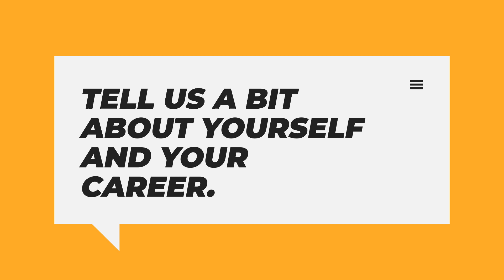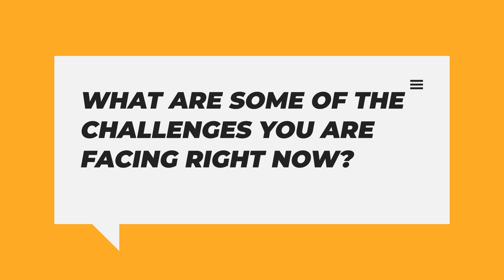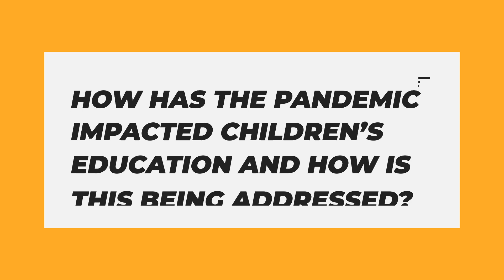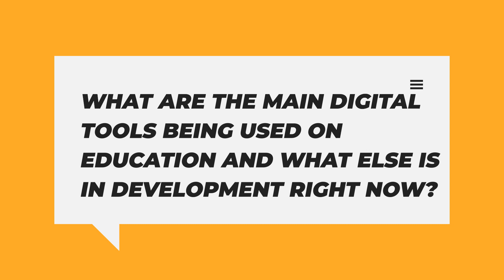REDUCE Your COLLEGE EXPENSES Using This Platform | Dana Bryson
Dana Bryson explains how you can reduce your college tuition by earning college credits through the online learning platform used by over 30 million learners & educators each month, study.com

Intro:(0:00)
Welcome(0:07)
Tell us a bit about yourself and your career:(1:06)
Tell us more about Study.com:(2:53)
What are some of the challenges you are facing right now?:(4:48)
How has the pandemic impacted children’s education and how is this being addressed?:(7:25)
What are the main digital tools being used in education and what else is in development right now?:(9:20)
How is Chatgpt impacting education?:(11:43)
What’s on the horizon for study.com?:(16:40)
Closure:(20:06)
Outro:(21:28)